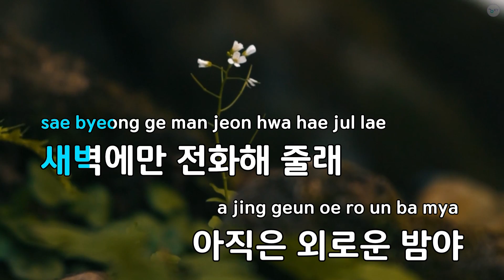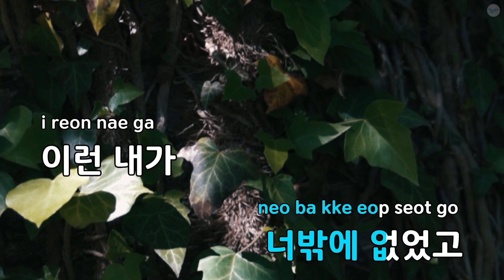[코러스] 새벽에만 - 도규 (KY.29981) / KY KARAOKE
★ 곡 정보 ★
번호 : 29981
제목 : 새벽에만
가수 : 도규
작사가 : 도규
작곡가 : 도규,wooyah

Copyrightⓒkeumyoung